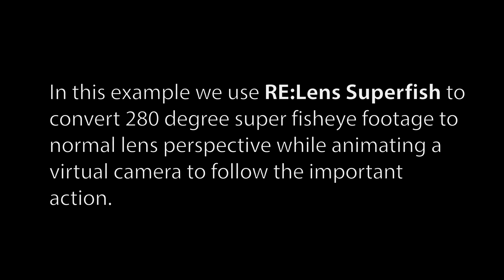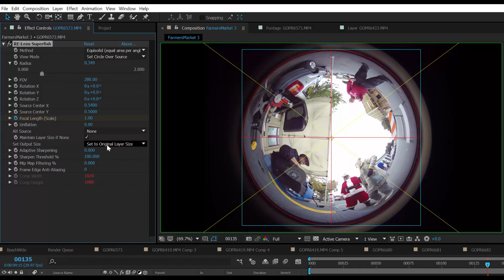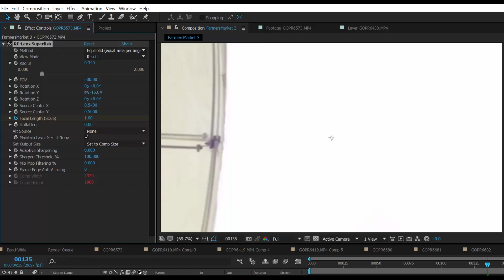RE:Lens Demo: Converting super fisheye to normal lens perspective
In this example, we use RE:Lens™ Superfish to convert 280° super fisheye footage to normal lens perspective, while animating a virtual camera to follow the important action.